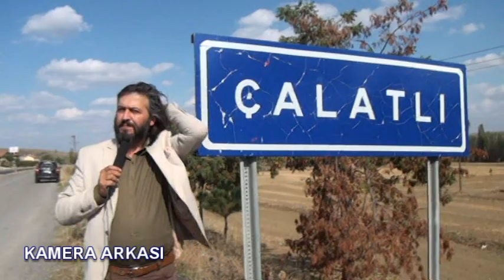Çalatlı Köyü Tanıtımı 2.Bölüm